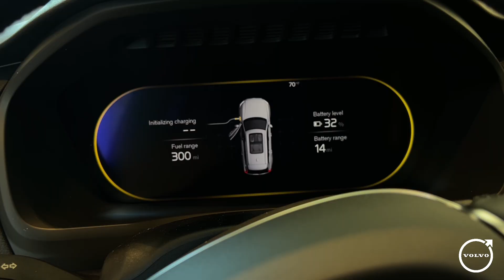Explore The New Volvo XC60 Recharge | Fields Volvo Cars Waukesha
Fields Volvo Cars Waukesha is an Authorized Volvo Cars Dealership located at 1901 E Moreland Blvd, Waukesha, WI 53186.

Fields Volvo Cars Waukesha is a full-service new & pre-owned Volvo Cars dealer located in Waukesha, Wisconsin, just a short drive from Milwaukee, Brookfield, New Berlin and Pewaukee. Our Certified Volvo Cars dealership is located at 1901 E Moreland Blvd, Waukesha, WI 53186. For hours and detailed directions to our dealership

Fields Volvo Cars Waukesha in Wisconsin is a new & used car dealer with a selection of new Volvo Cars vehicles and an assortment of both Certified Pre-Owned and general pre-owned vehicles of a wide array of makes and models. We also offer Certified Volvo Cars Service, Volvo Cars OEM Parts, Financing with a wide selection of lenders & so much more. All our customers are automatically enrolled into our Fields Matters Program, which entitles them to complimentary amenities like Free Car Washes, Service Loaners, our Gourmet Cafes, Discounts for Students, Seniors & Military Service Members and Veterans, and much more.

Fields Volvo Cars Waukesha is a proud member of the Fields Auto Group. At Fields, we're proud to serve our customers throughout the United States in Florida, Illinois, Wisconsin, and North Carolina.  Family owned and operated, Fields Auto began with the opening of our first Dealership in 1971.

Learn more about Fields Auto Group on our Corporate Website @ fieldsauto.com.